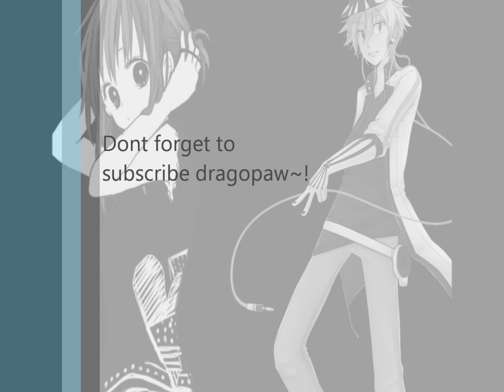gumi+YOHIOloid wrecking ball